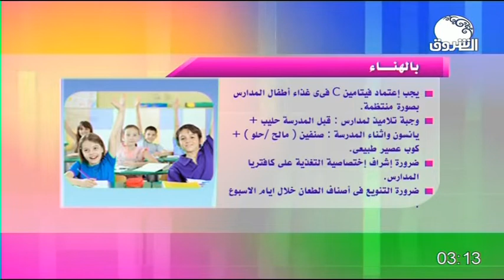تغذية طلاب المدارس مع د/ رهام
الشروق_ الفضائية
Ashorooq Tv
ـــــــــــــــــــــــــــــــــــــــــــــــــــــــــــــ